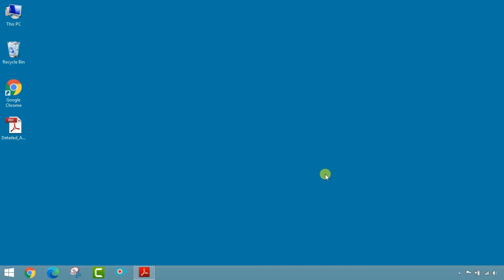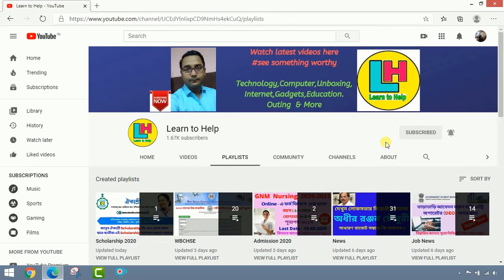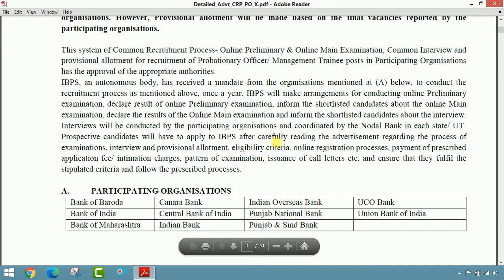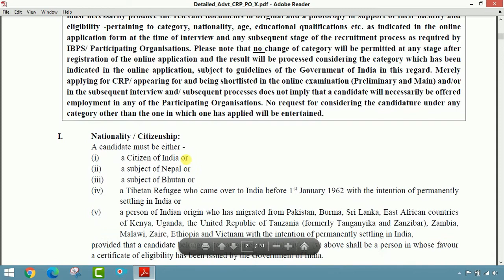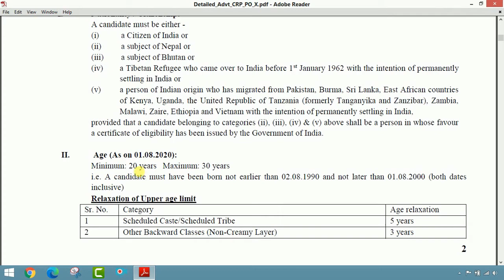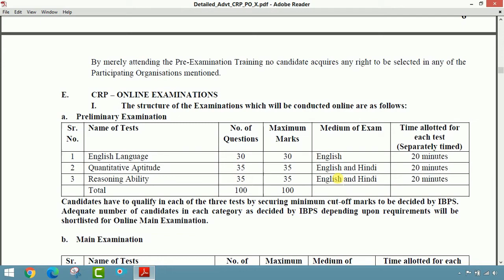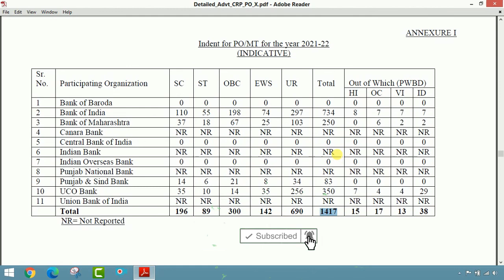১৫০০ বেশী PO MT পদে লোক নিচ্ছে বিভিন্ন ব্যাঙ্ক ।। by Learn to Help.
১৫০০ বেশী PO MT পদে লোক নিচ্ছে বিভিন্ন ব্যাঙ্ক ।। by Learn to Help.